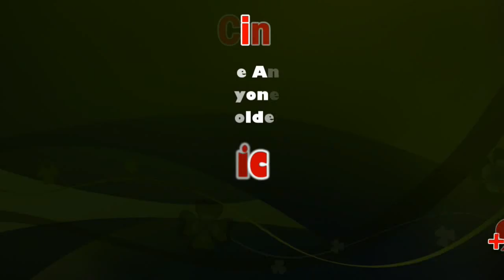A statewide kabaddi competition for women | Jayalalithaa’s 72nd birthday | M.R.Vijayabhaskar | Sicp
M. R. Vijayabhaskar is an Indian politician and a member of the 15th Tamil Nadu Legislative Assembly. He was elected from Karur constituency as a candidate of the AIADMK. He inculcated the rule to carry driving licenses compulsory. Jayalalithaa appointed Vijayabhaskar as Minister for Transport in May 2016.

கரூரில் இரண்டு நாட்கள் நடைபெற்ற பெண்களுக்கான மாநில அளவிலான கபடிப் போட்டியில் வெற்றி பெற்ற அணியினருக்கு தமிழக  போக்குவரத்துறை அமைச்சர் எம்,ஆர்.விஜயபாஸ்கர் பரிசுத் தொகை  மற்றும் வெற்றிக்கோப்பைகளை வழங்கி கெளரவித்தார்

மறைந்த முன்னாள் முதல்வர்  ஜெ.ஜெயலலிதாவின்  72 - வது  பிறந்த தினத்தினை முன்னிட்டு  கரூர்  வடக்கு நகர அதிமுக சார்பில் மாநில அளவிலான பெண்களுக்கான

கபடி போட்டி சனிக்கிழமை தொடங்கி நடைபெற்றது. கரூர் திருவள்ளுவர் மைதானத்தில் சனிக்கிழமை மற்றும் ஞாயிற்றுக்கிழமை ஆகிய இரு தினங்களாக இரவு பகலாக டைபெற்ற இந்த போட்டியில் சென்னை,  திருச்சி, மதுரை, கோவை, திருப்பூர், ஈரோடு  உள்ளிட்ட  தமிழத்தின்  பல்வேறு பகுதிகளில் இருந்தும் சுமார் 42 அணிகள்  பங்கு பெற்றன. முற்றிலும் நாக் அவுட் முறையில், கால் இறுதி, அரையிறுதி, இறுதி என்று இரண்டு தினங்கள் நடைபெற்ற இந்தப் போட்டியின் இறுதியில் ஒட்டன்சத்திரம் சண்முகா மெமோரியல் அணியினரும் முதல் பரிசினையும், தமிழ்நாடு ஜீனியஸ் கபாடி அணியினர் இரண்டாம் பரிசையும், சென்னை ஜேப்பியார் அணியினர் மூன்றாம் பரிசையும்,  தமிழ்நாடு  பி டீம்  அணியினர் நான்காம் பரிசினையும் பெற்றனர். பரிசுகள் வென்ற வீராங்கனைகளுக்கு தமிழக போக்குவரத்து துறை அமைச்சர்

எம்.ஆர்.விஜயபாஸ்கர் பரிசினையும், கோப்பைகளையும் தந்து பராட்டினர். கரூர் வடக்கு நகர அ.தி.மு.க செயலாளர் பாண்டியன் தலைமையில் நடைபெற்ற இந்த போட்டியில்,

கரூர் மாவட்ட அ.தி.மு.க அவைத்தலைவர் ஏ.ஆர்.காளியப்பன், கிருஷ்ணராயபுரம் எம்.எல்.ஏ கீதா மணிவண்ணன் ஆகியோர் கலந்து கொண்டனர்.